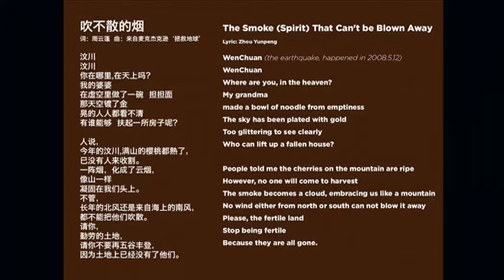Zhou Yunpeng: Three gifts blindness brought me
Blind from the age of nine, Zhou Yunpeng has had a successful career as a Chinese folk singer. He has founded two magazines and has released several folk albums.